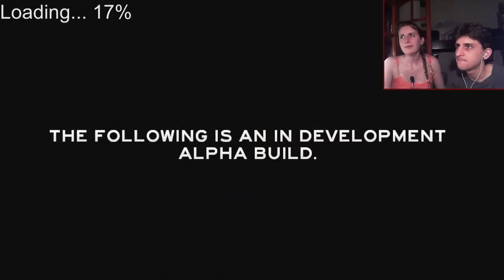The Forest (Versión 0.09B) - Sobreviviendo al estilo Vice City